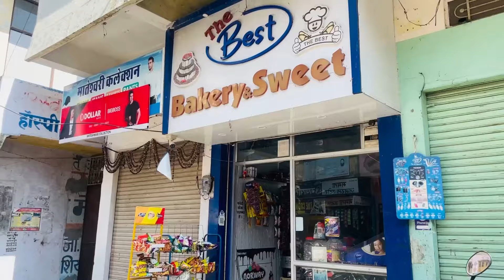Best Navratri ever🌷🥹|Collage garba🥢||sonu deora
Creating a vlog about Rajasthani culture in a village could include showcasing traditional art forms, festivals like Teej and Diwali, local cuisine such as dal baati churma, and exploring the vibrant attire like Ghagra-Choli and Pagdi. Highlighting daily life, folk music, and unique customs would add depth to your vlog.